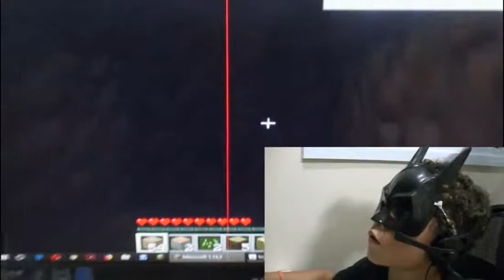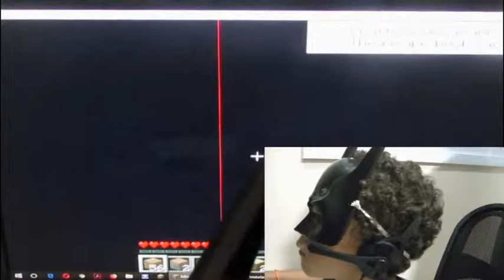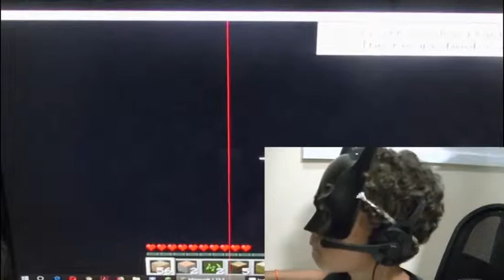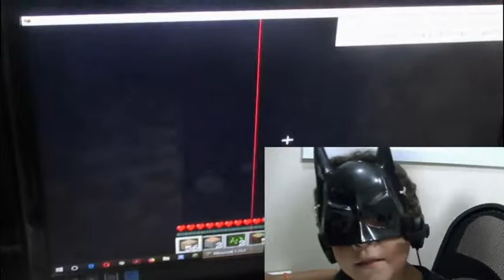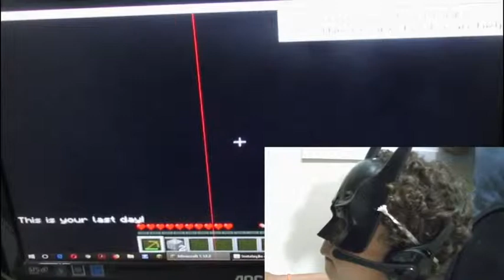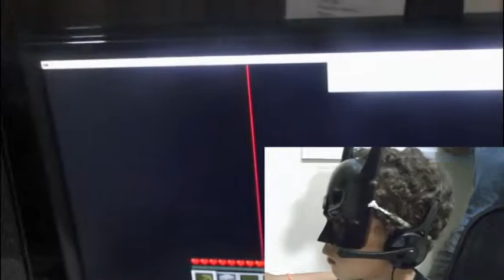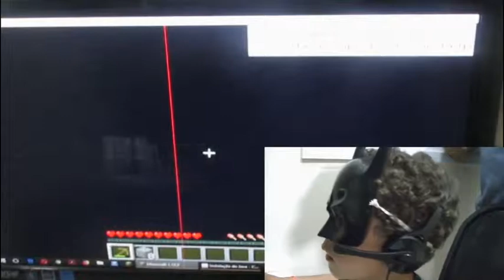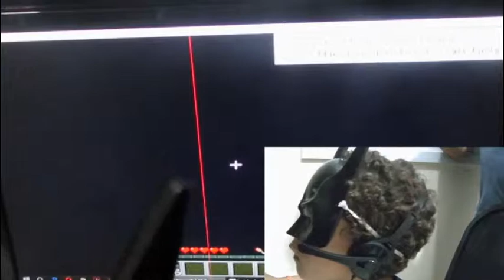Batman Neto joga Minecraft